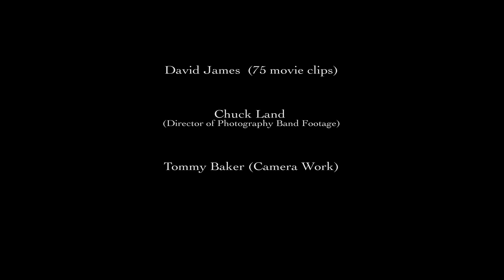The Quilts - Sweet Molasses (Official Music Video)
Sensitive content. If you or someone you know is suffering from addiction,

Single Available April 16th, 2021 on all major streaming platforms.

You don't have to fight to stay
share my dignity
Walkin' blind to see the truth
I'm alive today
For every man that has a breaking point
sip that drink tonight
Selfish pride will win the day
so, let your spirit fly high
Sweet molasses
drag me down
Oh, molasses
sweet and sound
Oh, I am lost (yes, I'm just a lost soul)
Weaker than the broken clowns are
I'm a pusher man
So, let me be the one to cry for
all those selfish lies (I ain't gonna lie no more)
For every town that has a simple mind
shake those bodies down (yes, we all got to shake 'em down)
Looking back to win the fight for
all those weaker victims that cry long
Sweet molasses
drag me down
Oh, molasses
sweet and sound
I can be stronger, wiser, not yet quite a man myself
I can be bolder, kinder, not yet quite a fan my friends
Oh yeah  now I'm free
Yes, I'm just a freer man (so, tell me about it now)
Life is not a game to play
Let your body speak (we all got to speak up sometimes)
so, fight the urge to stay awake and help all your brothers weep
Sweet molasses
drag me down
Oh, molasses
sweet and sound (my sound lord)
so, drink all my sweet molasses now

Music video by The Quilts performing "Sweet Molasses" (c) in conjunction with the Amazon Prime film, 75. Directed and edited by Chuck Land (Chuck Land Media). Co-produced by The Quilts/Myra Zimmerman Grubbs. Cinematography by David James (75 film clips), Chuck Land (Director of Photographer and band footage) and Tommy Baker (camera work).

Producers: Kip Bennett & Myra Zimmerman Grubbs
Director: Joe Zappa
Director of Photography: David James
Distributed by: Global Genesis Group

Song                                                                 Sweet Molasses

Artist                                                                 The Quilts

Single                                                               Sweet Molasses

TuneCore (on behalf of The Quilts Music & GS4); ASCAP